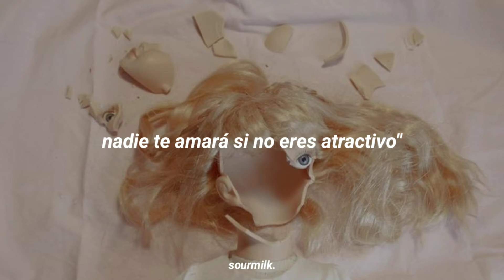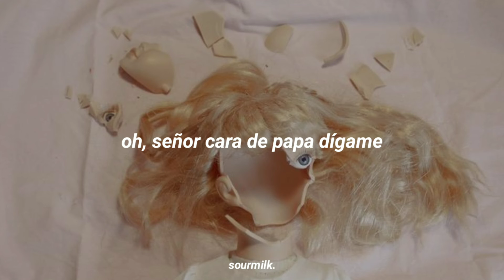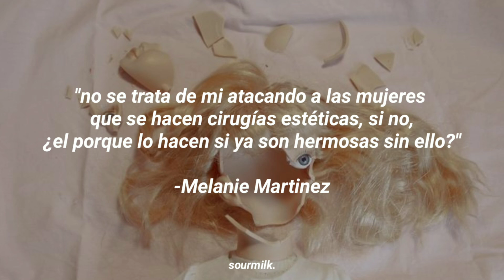「Melanie Martinez」Mrs. potato head // Español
Lyrics;
If you weren't born with it
You can buy a couple ornaments
Just be sure to read the warning, kids
'Cause pretty soon you'll be bored of it
Sexual, hey girl if you wanna feel sexual
You can always call up a professional
They stick pins in you like a vegetable

Kids forever, kids forever
Baby soft skin turns into leather
Don't be dramatic it's only some plastic
No one will love you if you're unattractive

Oh Mrs. Potato Head tell me
Is it true that pain is beauty?
Does a new face come with a warranty?
Will a pretty face make it better?
Oh Mr. Potato Head tell me
How did you afford her surgery?
Do you swear you'll stay forever
Even if her face don't stay together

If you want a little more confidence
Potatoes turn to french fries, yeah it's common sense
All you need's a couple more condiments
And a hundred thousand dollars for some compliments
It's such a waste
When little girls grow into their mother's face
But little girls are learning how to cut and paste
And pucker up their lips until they suffocate